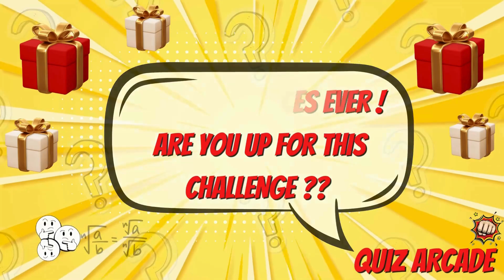WOW🤩💝🤮,3gift box,Pink Blue Rainbow#pickonekickone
🎉 Get ready for the ultimate "Choose Your Gift" challenge! In this exciting quiz, we present you with a selection of intriguing gifts. 🎁✨

From luxurious treasures to quirky gadgets, each gift holds a different surprise. Which one will you choose? 🤔🎁

Join us on this exciting journey of decision-making and anticipation. Will you pick the gift that matches your personality and desires? 🌟💡

Tune in now to make your selection and unwrap the surprise! 🏆🎉